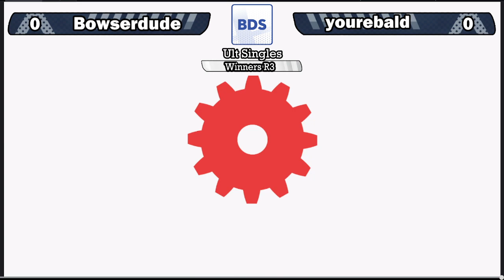Bowserdude (Megaman) vs youre bald (Sephiroth) - BDS Weekly 11 Winners R3